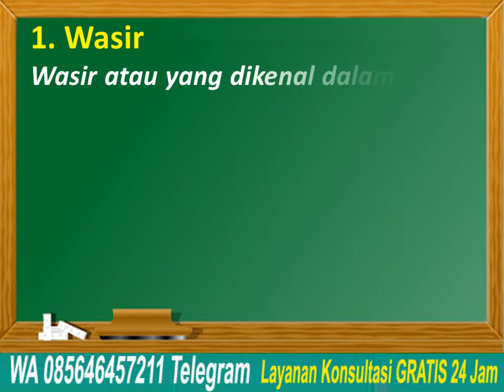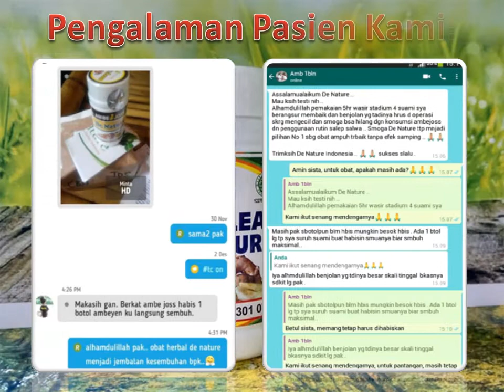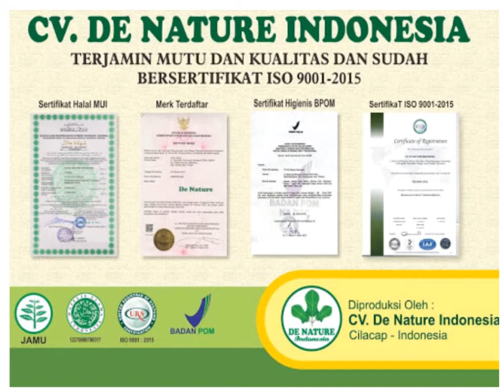Cari Tahu Penyebab BAB Berdarah | Ambeclear Obat Wasir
Cari Tahu Penyebab BAB Berdarah | Ambeclear Obat Wasir - BAB berdarah dalam istilah kedokteran dikenal dengan nama rectal bleeding. Kondisi ini terjadi ketika penderita menemukan darah saat buang air besar baik di kotoran ataupun di permukaan tisu yang dipakai untuk membersihkan anus.

Ada banyak faktor yang dapat menyebabkan munculnya darah ketika seseorang buang air besar. Salah satunya adalah karena lemah atau tidak normalnya saluran pencernaan. Wasir atau ambeien merupakan salah satu penyebab BAB berdarah paling umum.

Dalam beberapa kasus, BAB berdarah tidak menimbulkan masalah serius. Kadang, darah malah tidak terdeteksi kecuali dengan pemeriksaan khusus. Penderita wajib merasa khawatir jika darah yang dikeluarkan sudah terlalu banyak atau BAB berdarah terjadi terlalu sering.

Konsultasi & Pemesanan
Kontak:
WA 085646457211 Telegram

Semoga bermanfaat.